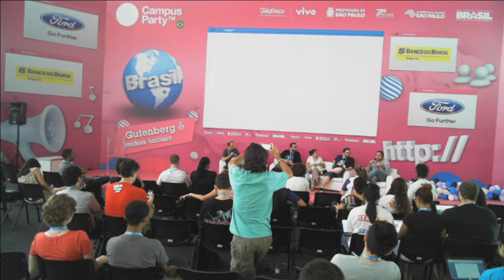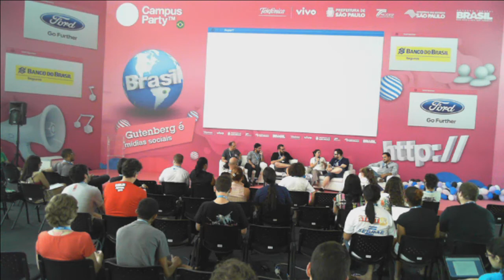CPBR7 - Música e Pessoas